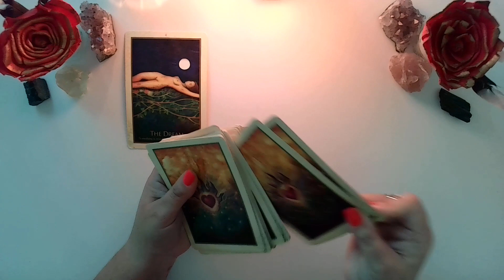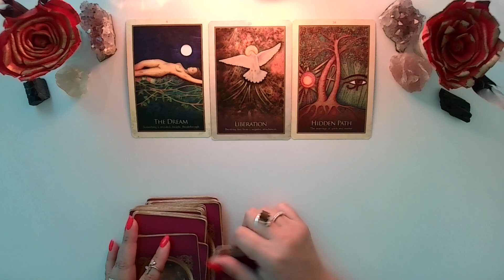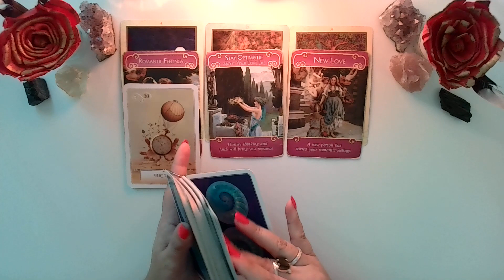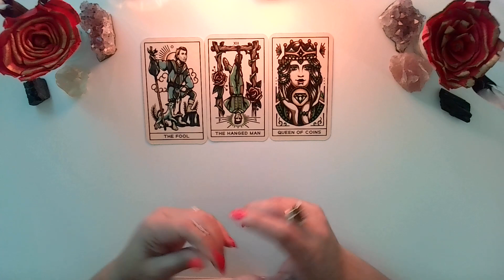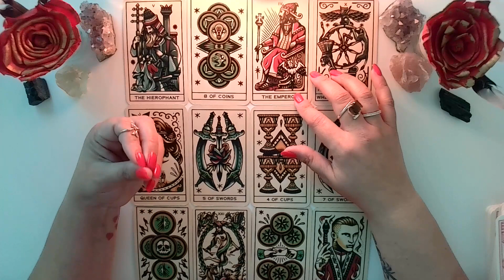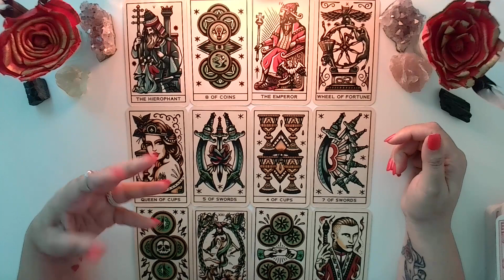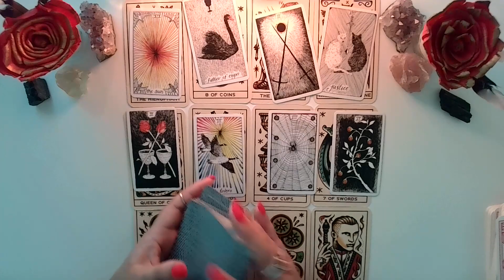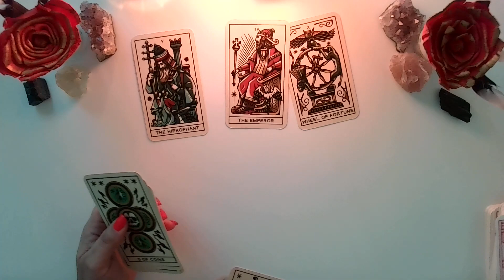Gemini ♊️ || Septiembre 2021 || Sentimientos románticos y mucho más, pero tienes que hacer esto...